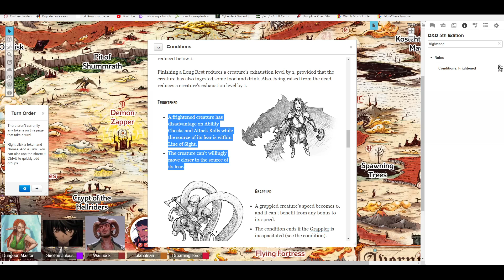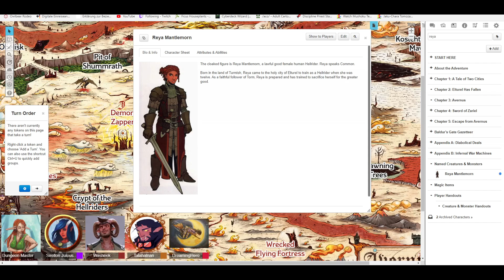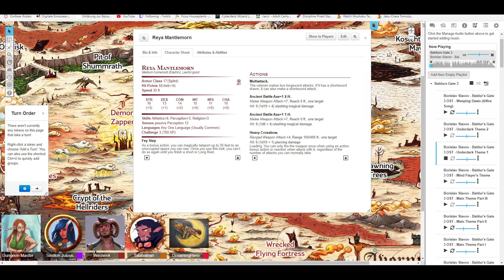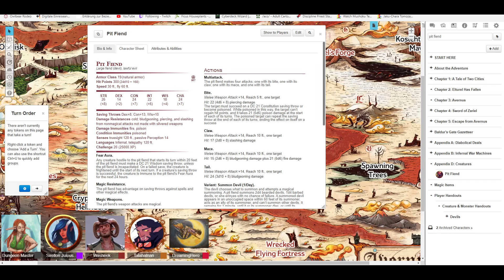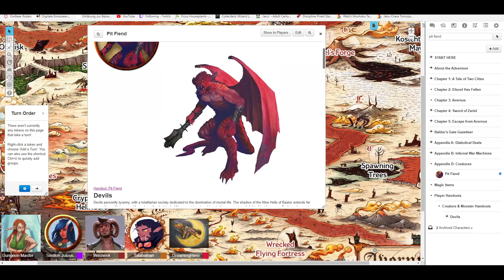DnD: Descent into Avernus S2 Ep 32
We reached chapter 3 of Baldurs Gate: Descent into Avernus